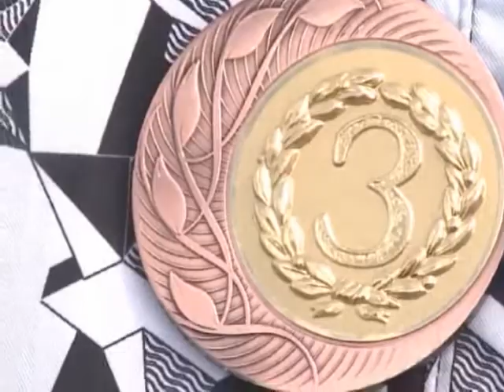Доехать любой ценой.